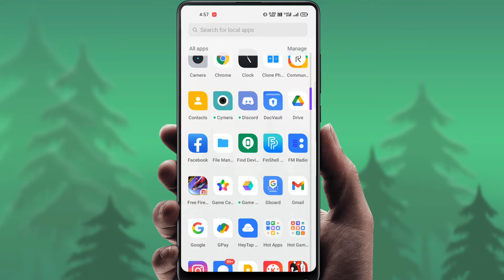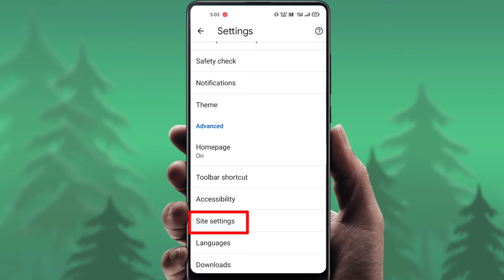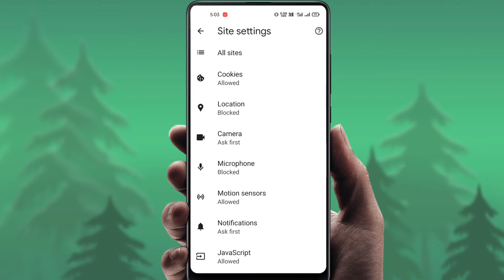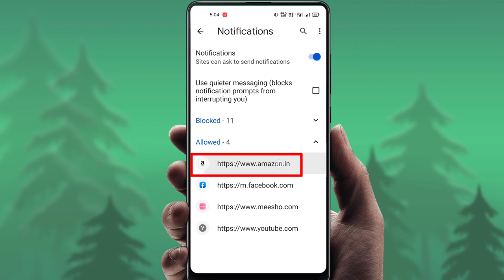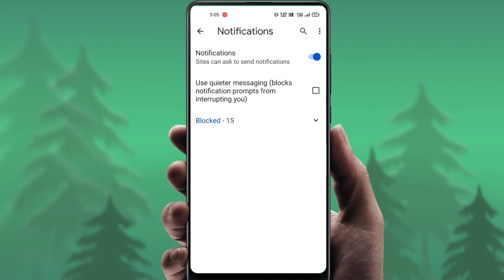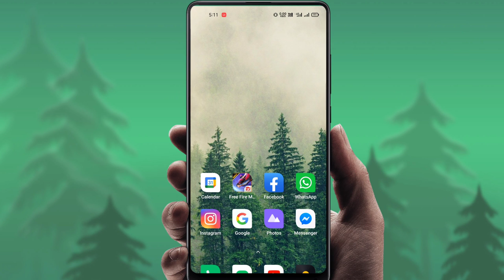मोबाइल के गंदे Notification को कैसे बंद करें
मोबाइल के गंदे Notification को कैसे बंद करें | गंदी notification कैसे बंद करें | Chorom के गंदे Notification को कैसे बंद करें
          Video About 👇🏻
आपने बहुत बार देखा होगा Chrome browser में आपको गंदे गंदे notification show होते हैं, जबकि आप किसी ऐसी website पर न ही गये होते है और न आपने इन notification को allow किया होता है. हम आपको बता दें आपके द्वारा कभी गलती से ये notification allow हो गये होंगे लेकिन आपको पता नही चला होगा. इसी कारण से आपके chrome browser में गंदे गंदे notification show होते है.
अगर आप भी इन notification से बहुत ज्यादा परेशान हो तो aise band kare 👇🏻

Open chrome browser
1 सबसे पहले आपको chrome browser को open करना होगा
2 अब address bar में 3 dot में click करके Settings में click करना है
3 इसके बाद Site Settings में click करना है
4 अब आपको notification में click करना है
5 आप जिस भी site के notification को off करना चाहते है उस website को Block कर दें
        Your Queries 👇🏻
1 मोबाइल के गंदे Notification को कैसे बंद करें
2 गंदी notification कैसे बंद करें
3 Chorom के गंदे Notification को कैसे बंद करें
4 How to block chorom notification
5 block dirty notification